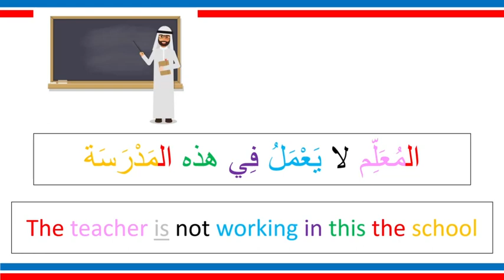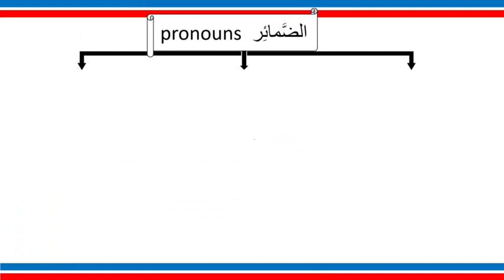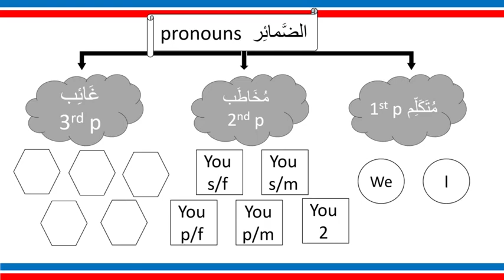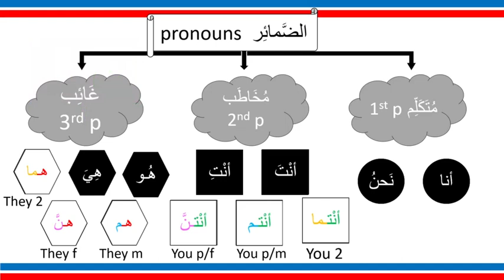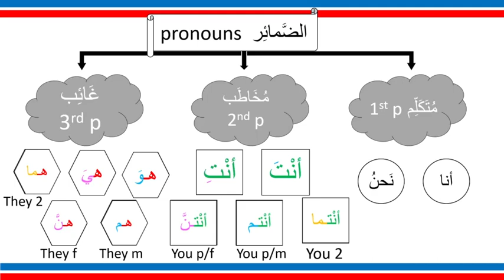Learn Arabic with Zed ASL ( level 2 - ep 17 ) Arabic pronouns ( very easy )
كيف حالكم ؟

في هذا الفديو أنت
will learn كيف to use
الضمائر في اللغة العربية